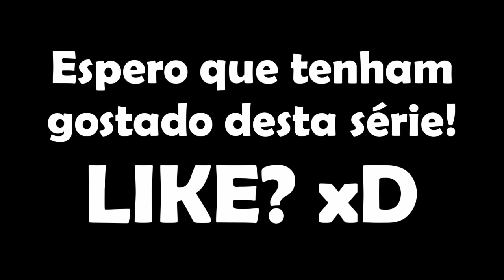DUBSMASH 10 - Os Melhores Dubsmash SirKazzio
● MEU SERVIDOR DE MINIGAMES:
IP: mine.land